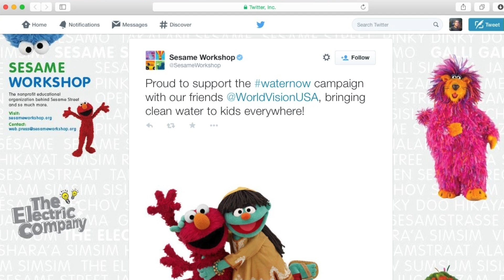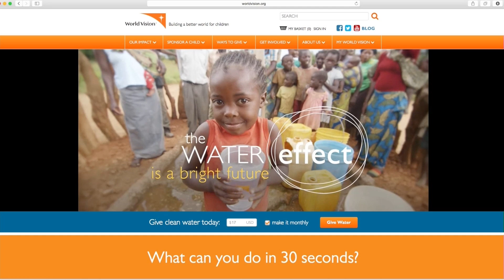World Water Day Takes On the Global Water Crisis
Just One Disaster Could Trigger a Safe Drinking Water Crisis in Any U.S. City

We rarely imagine that a water crisis could hit the homeland, but if you think that what happens overseas couldn't happen here in America, you'd be very wrong. It only takes one disaster, natural or man-made, to compromise our water supply. In fact last year, 400,000 people in Toledo, Ohio, were without safe drinking water for days due to toxic algae in the water supply. A chemical spill in Charleston, West Virginia, made water unsafe to drink for weeks.

In the United States, we usually take clean drinking water for granted, but as thousands of people learned during Hurricane Sandy and Hurricane Katrina where many drinking water systems were impacted, Americans are just one disaster away from gaining a quick understanding of what 748 million people around the world experience every day - the challenge of getting access to clean water.

In both U.S. disasters, World Vision responded and after Hurricane Katrina, it opened a 40,000-square-foot distribution center in Mississippi where $8.2 million in goods were distributed to more than 318,000 survivors.

World Water Day is March 22, 2015 and Dr. Greg Allgood, World Vision’s vice president of water, is on a mission to let the world know about the opportunity to solve the global water crisis. World Vision works in 100 countries around the world, including the United States, and is the largest nongovernmental provider of clean water in the developing world – reaching one new person with clean water every 30 seconds. The problem in the developing world is so severe that nearly 1,600 children under the age of five die each day from diarrhea caused by contaminated water, poor sanitation and improper hygiene – that’s more than AIDS and malaria combined.

Dr. Greg Allgood  discusses:

Ways World Vision helps to provide clean water worldwide
Being on the frontlines of the global water crisis and the scope and impact – especially on women and children
The latest advancements in reaching people in need with clean water
Creative ways people can get involved to help provide clean water to someone in need around the world
How to be part of solving the global water crisis in our lifetime
 Dr. Greg Allgood is World Vision’s vice president for water. Allgood leads the establishment of alliances with corporations, foundations and individuals to enable World Vision to bring access to clean water to millions more people around the world. He holds a master’s in public health from the University of North Carolina at Chapel Hill and a doctorate toxicology from North Carolina State University. Prior to joining World Vision, Dr. Allgood created and led a global clean drinking water program that provided more than six billion liters of clean drinking water in the developing world and helped manage partnerships with the Clinton Global Initiative, the Bill & Melinda Gates Foundation, and other nonprofit organizations. Dr. Allgood is a frequent lecturer on public private partnerships, sustainability and safe drinking water in developing countries.

Quick Info/Stats on Global Water Crisis

Globally, 1 in 9 people lack access to clean water.
Women and children in sub-Saharan Africa walk 3.7 miles daily to collect water each day – that's 20 million hours daily. Women and girls are responsible for water collection in 71 percent of households
More than one-third of the global population lacks access to improved sanitation.

This interview is provided by World Vision, a non-profit organization